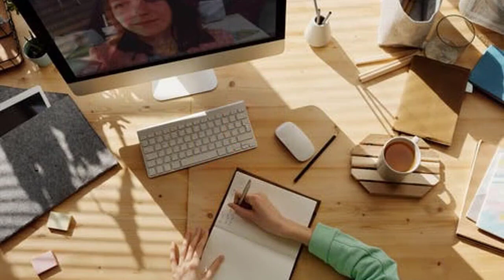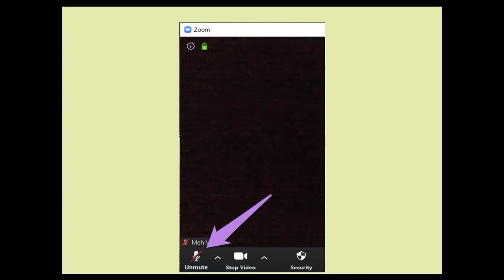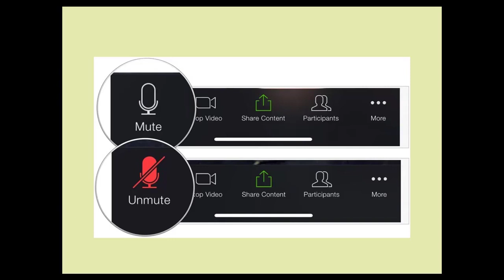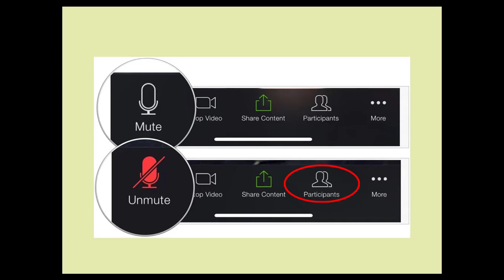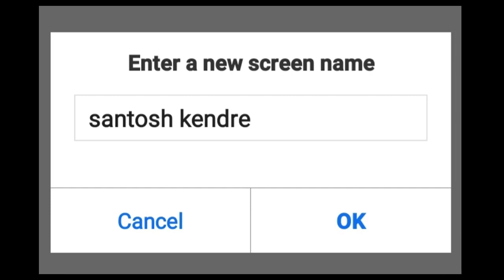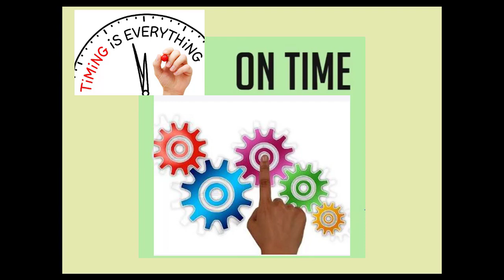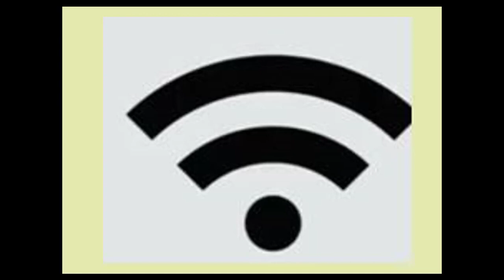ऑनलाईन मिटिंग जॉईन करतेवेळी कोणती काळजी घ्यावी | ऑनलाईन मिटिंगचे शिष्टाचार